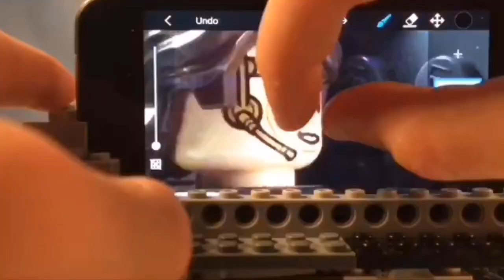This Is Where The Fun Begins- Lego Star Wars Meme (Stop Motion)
When you find yourself in a room with a bunch of weak and defenceless children...

Filming: Stop Motion Pro
Editing: Imovie
Camera: Ipod Touch

Any questions leave them in the comments bellow and i'll answer as soon as possible.